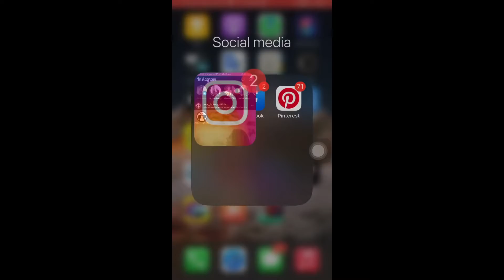How to Change Video Colour In one click || Best Instagram Filters || Shekh Riad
Assalamualikum

সবাইকে অনেক ধন্যবাদ জানাই আমার ভিডিও দেখার জন্য❤️

👉🏼 কারো যদি কোন প্রকার সাহায্য লাগে তাহলে আমার ইনস্টাগ্রাম একাউন্ট এ মেসেজ দিন